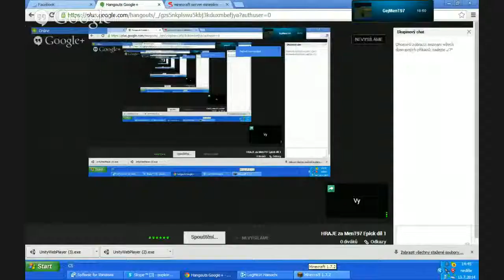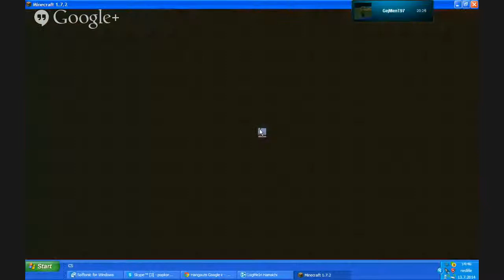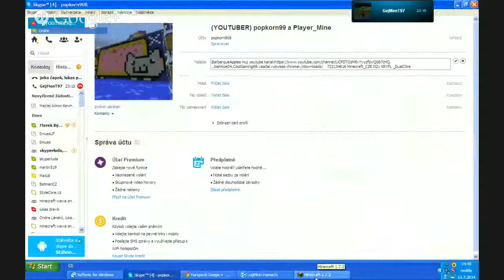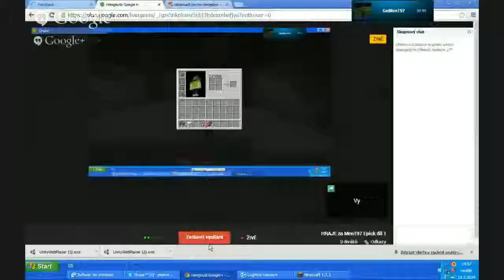HRAJE za MenT97 Epick díl 1